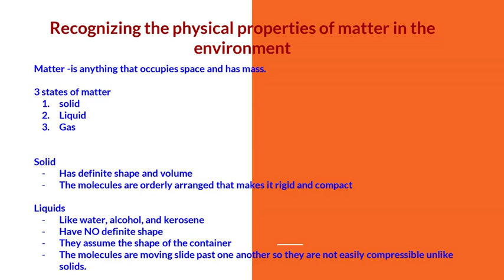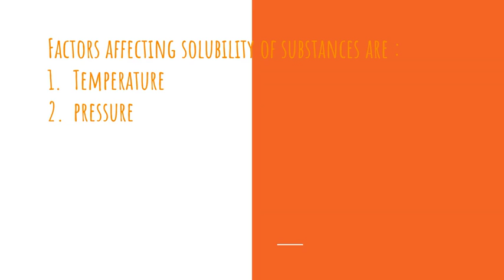Recognizing physical properties of matter in the environment.